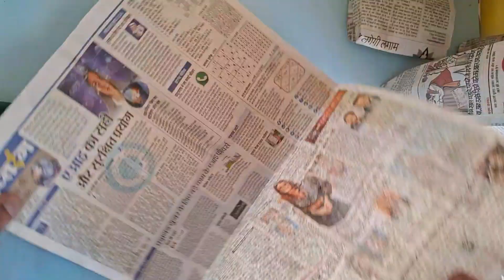Paper ka thonga|how to make paper ka thonga |कागज का ठोंगा बनाए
paper ka thonga
कागज का टोंगा
How to make paper bag
how to make paper ka thonga banaye
how to make a thonga
easy paper bag
kagaj ka lifafa kaise banaye
how to make paper bags at home
पेपर से बैग कैसे बनाए